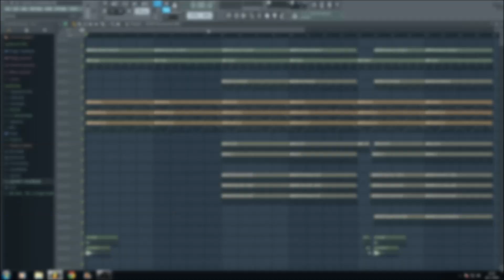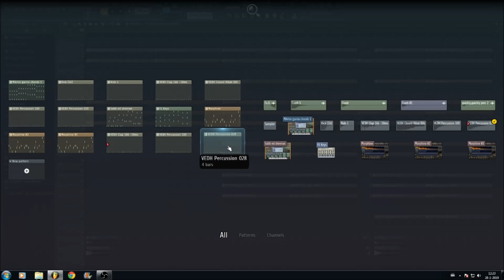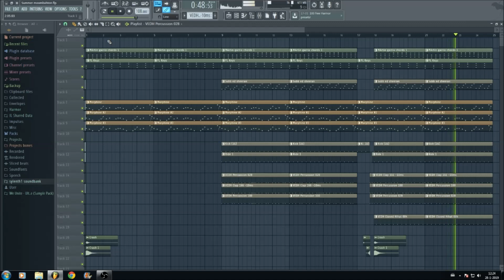(Free FLP) Summer Moombahton Song - FL Studio Template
🎹 (Free FLP) Professional Summer Moombahton song - FL Studio Template

Another free flp, good luck! For learning purpose only.